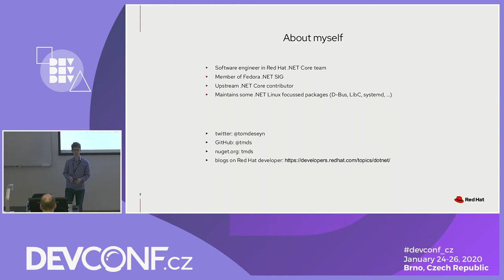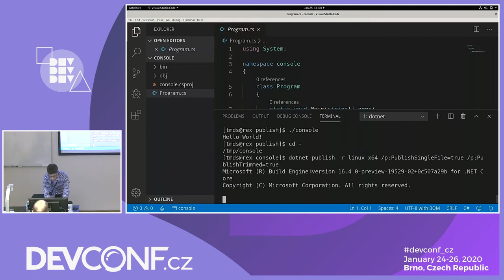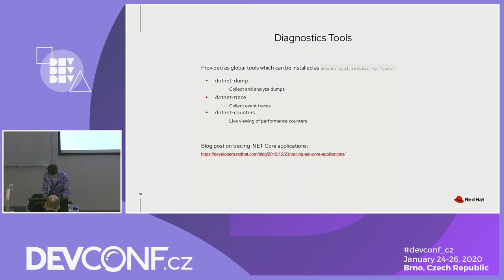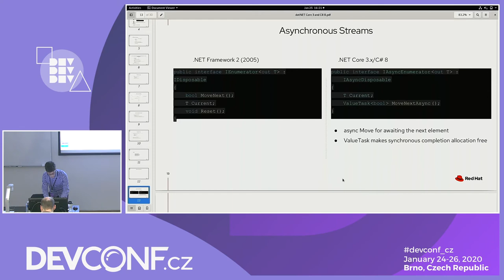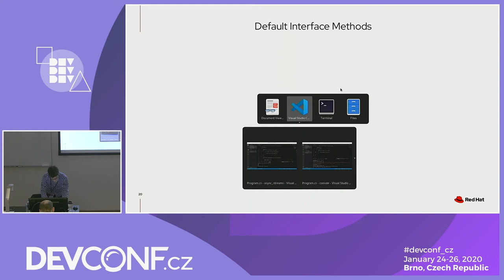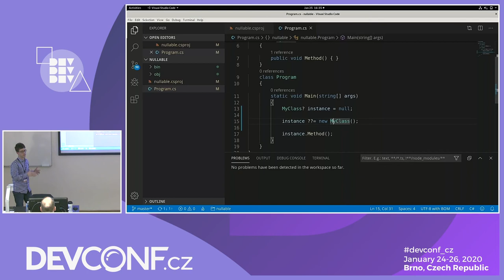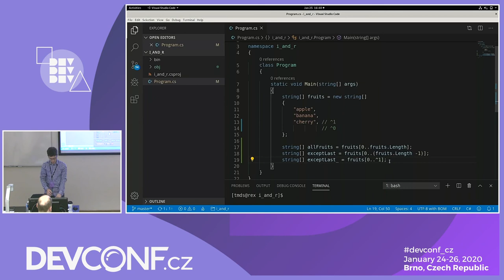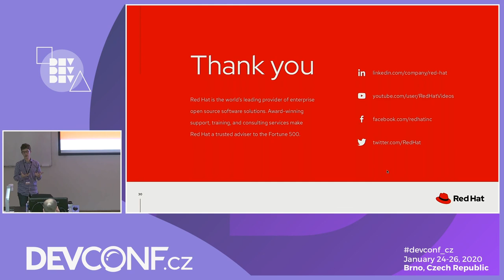.NET Core 3 and C# 8 - DevConf.CZ 2020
Speakers: Tom Deseyn

In this session we'll look at the latest .NET Core release.
We'll cover new features of .NET Core 3 on Linux like single-file publish, better container support, and new diagnostic tools.
We'll also look at new features added to the C# programming language in C# 8 like default interface methods and asynchronous streams.

This talk is interesting for existing .NET users to learn what's new, and non-.NET developers who want to get an impression of the platform.